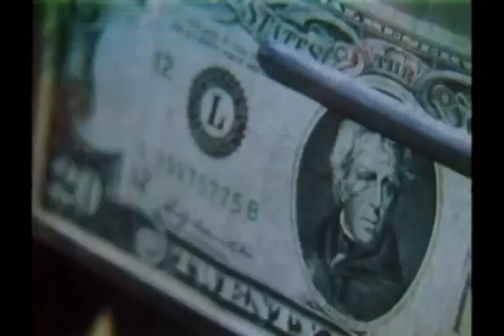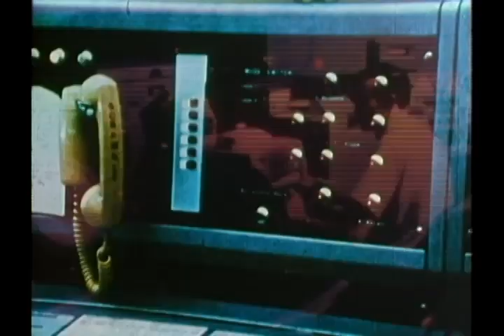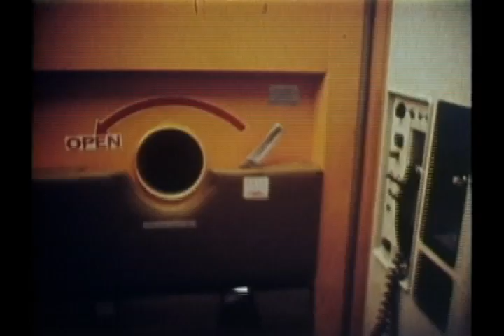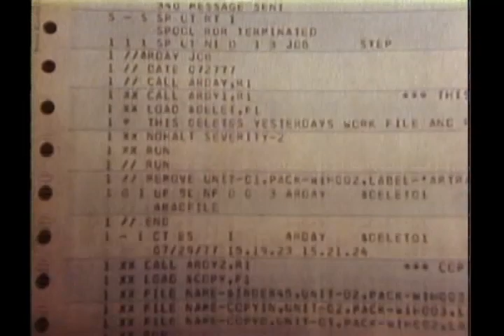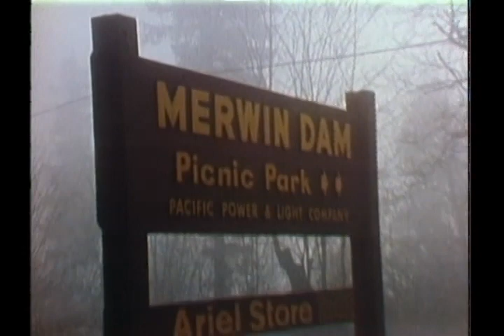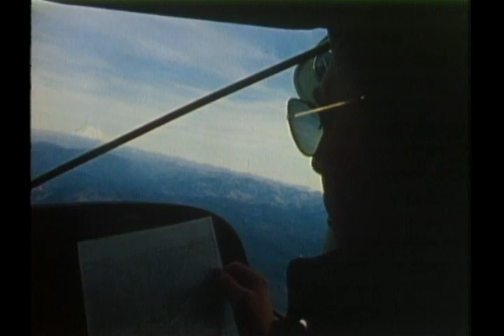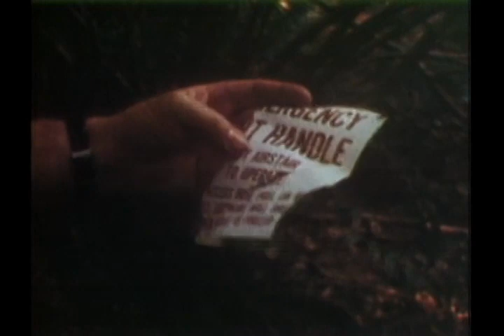In Search of... - Season 4 - Ep. 11 D.B. Cooper (1979)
A profile of the notorious airplane hijacker who has never been captured.